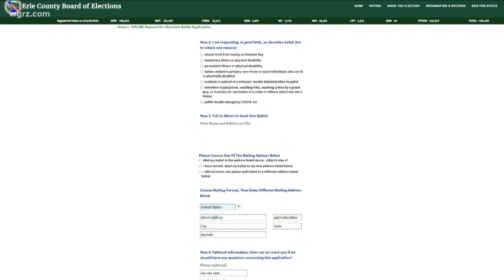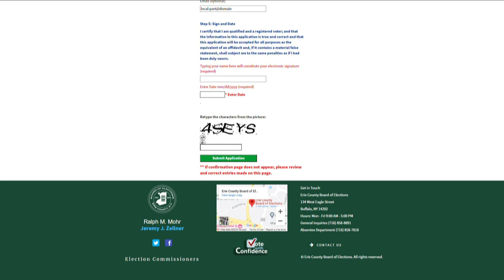2 On Your Side Town Hall On Vaccines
2 On Your Side Town Hall On Vaccines